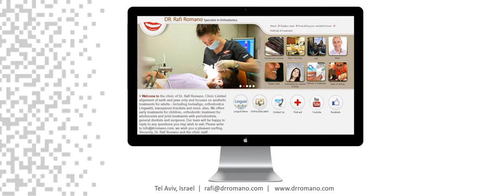Dr. Rafi Romano -narrow upper arch in mixed dentition, rapid expansion with Hyrax